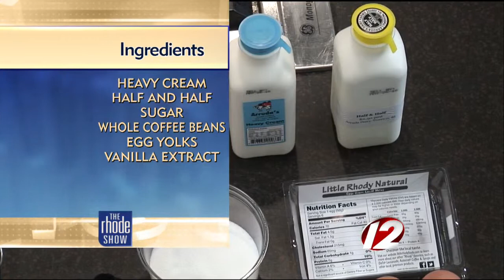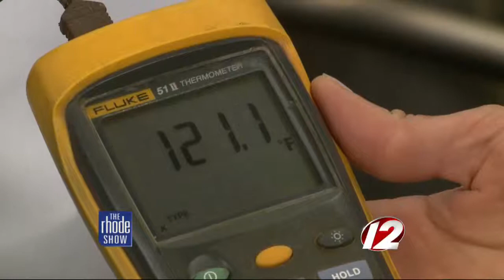Susanna's Coffee Ice Cream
Susanna Williams joined The Rhode Show to make Coffee Ice Cream.